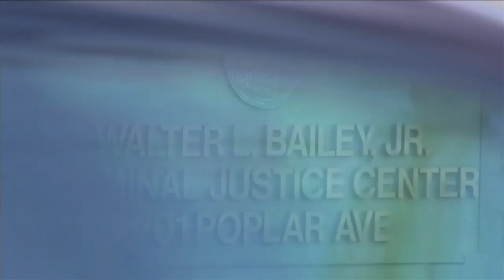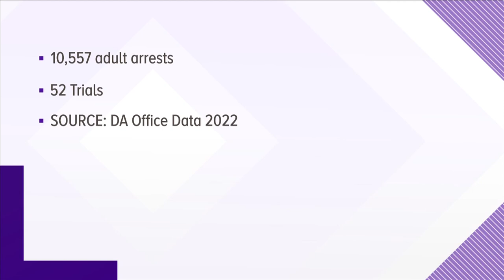Memphis mayor hires judge to monitor Shelby County courts, end 'revolving door' of crime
Despite growing crime rates, Shelby County courts said just 52 cases went to trial in 2022, less than a third of normal rates.